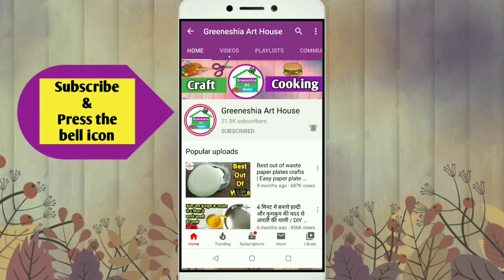DIY Rakhi making at home | How to make rakhi at home | Easy Rakhi tutorial | DIY art and craft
Watch Best Rakhi Making Idea At home

Amazing decorating  idea with Matchbox | rakhi making for competition | rakhi making for competition | DIY Rakhi making at home | How to make rakhi at home | Rakhdi making at home

Friends Is Video Me Maine Aapko easy rakhi tutorial dikhaya hai. Ummeed Hai Aapko Ye Video Pasand Aayegi.